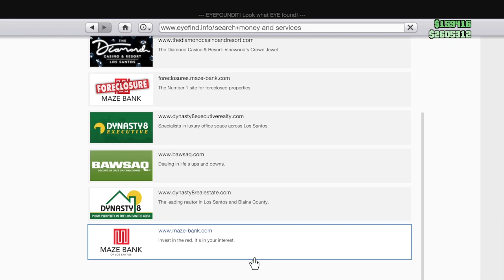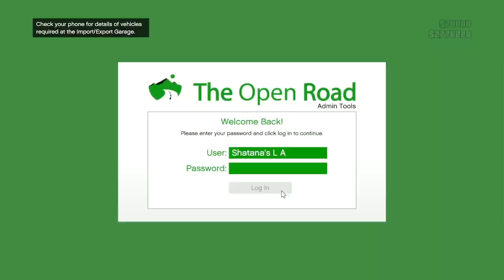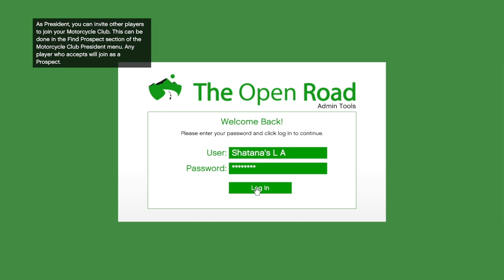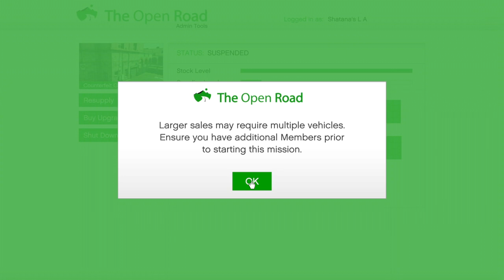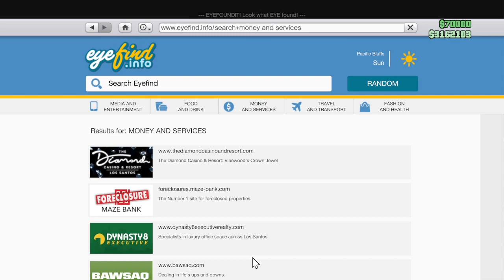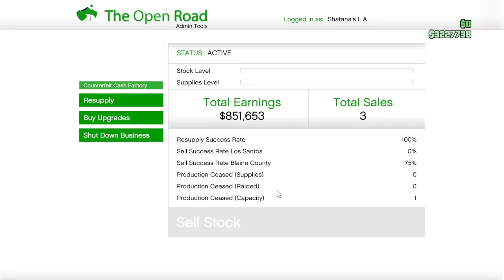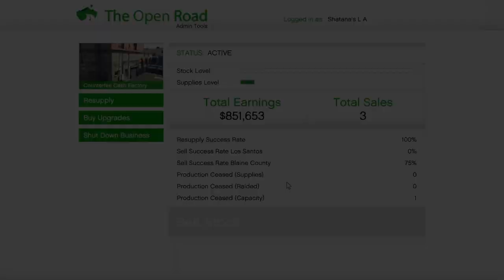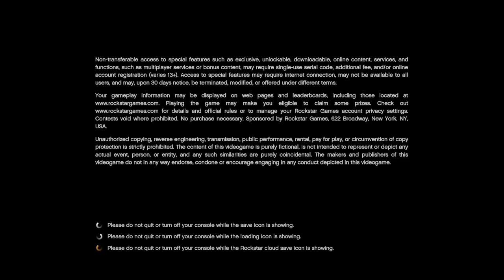GTA 5 Online 12 16 23